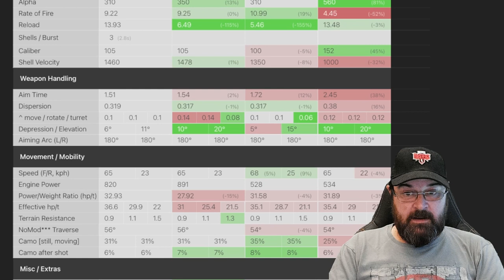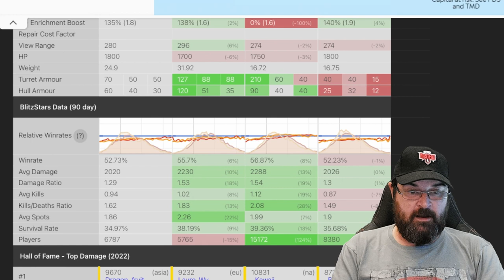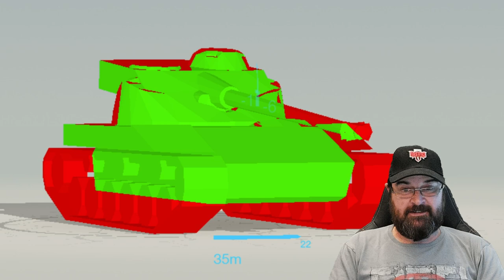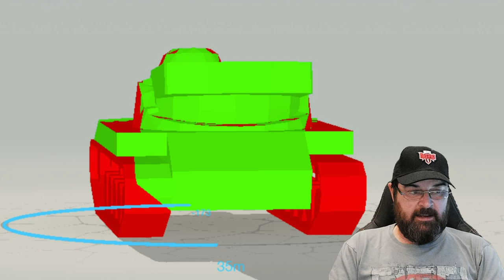WOTB | BATCHAT: IS IT REALLY THE WORST TIER X?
Most out there are of the opinion that the Tier X Batchat is the worst Tier X, but is that a fair assessment? I dont think so, mainly because I like it. Yes its not an easy tank and the T100 LT out classes it, along with almost every other Tier X not just lights, but is the Batchat truly the worst?